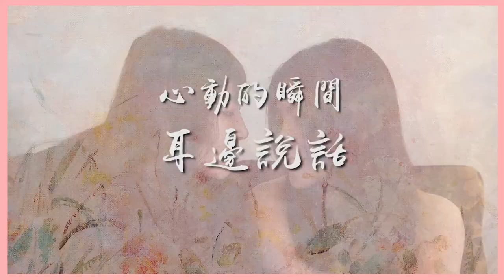網友票選最心動的行為｜這樣會讓我小鹿亂撞｜兔女狼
大家一定都遇過那些令你臉紅心跳，小鹿亂撞的心動時刻！今天要來細數到底有哪些撩妹金句，讓對象一秒就暈的必中招數，其中近距離的肢體接觸是每一個心動時刻不可或缺的要素，這次收到 MIRAE未來美的邀請，讓我們可以重現幫對方敷面膜這種令人緊張，心跳加快的時刻，不囉唆直接演給大家看！

影片裡的產品在這裡
【未來美】超級A醇繃繃精華&超級A醇繃繃面膜